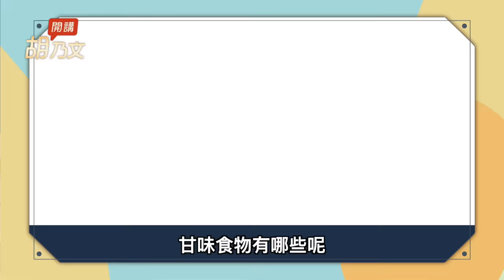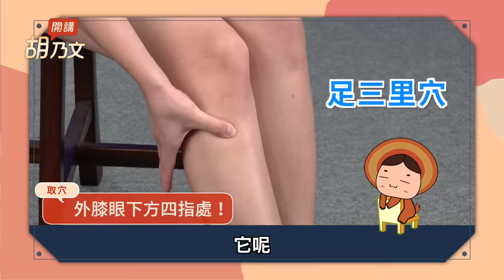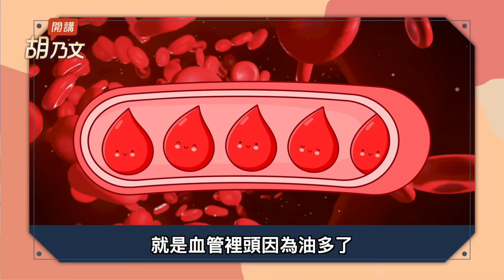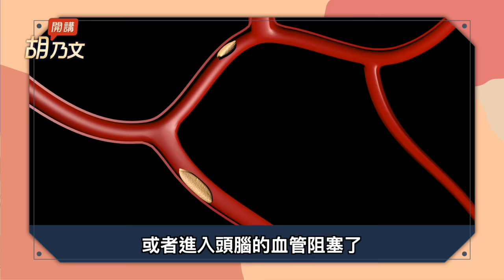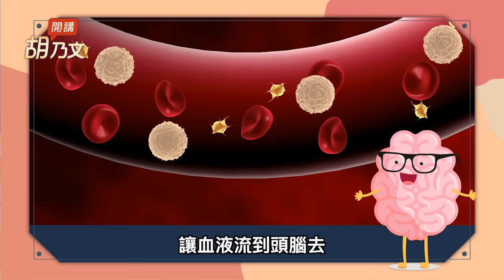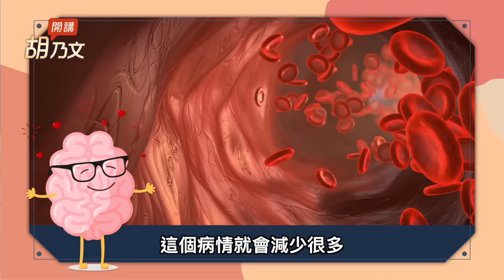脾虛痰濕三高跟著來！5食材+2穴位，調整脾胃斷開三高。別急著吞藥，為何說血壓高不是壞事？常頭暈的人要注意這些事。這1杯茶疏經活血，保護血管｜胡乃文開講Dr.HU_202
親愛的粉絲們好：
我是胡乃文醫師，我和我的團隊一起打造的影音電子書【 國寶中醫胡乃文傳授｜75萬人都受用的自救術｜啟動自癒力 ╳消除疼痛 】影音電子書
       如家庭醫師，隨身照料你的健康
誰適合看這本電子書？
✦ 努力上班賺錢，結果都拿去付醫療費，買保健品⋯。
✦ 白天醒不來，晚上睡不著？照著電子書教的穴位，幫你快速入睡。
✦ 感到眼睛乾澀、視力模糊？按眼周穴位，消除疲勞，東西看的清楚。
✦ 身邊的長輩有高血壓、糖尿病，有機會逆轉病情嗎？
✦ 只是掃個地，搬個箱子而已，膝蓋和腰有點痛痛的！
✦ 常常便秘，何時才能暢通無阻？
                  ✧✧ 粉絲見證✧✧
♡我失眠了3個月，平均一星期兩天是完全不能入睡；試盡不同方法都沒有效果。一直都是你的粉絲，剛看到這個視頻就立即試試，效果非常神奇，哪怕我毫無睡意，睡在床上，按摩兩個穴位30次，不消一會就睡著了，連續兩個星期都沒有失眠。

♡真的很神奇！！！今天早上除草的時候不知道怎麼閃到腰了，我本來腰就不好，按胡醫師的辦法按手足三里之後，竟然可以彎腰了，而且也沒有那麼痛了。

♡我吃了小米粥過幾個月後，皮膚真的變好了，頭髮也光亮，功效神奇。

【 啟動自癒力 ╳消除疼痛｜75萬人都受用的自救術】
※本商品採美金計價，因匯率浮動，實際消費金額請以當日匯率為準。

〔 胡乃文開講 〕簡單降三高 高血壓 高血脂 高血糖
脾虛痰濕三高跟著來！5食材+2穴位，調整脾胃斷開三高。別急著吞藥，為何說血壓高不是壞事？常頭暈的人要注意這些事。這1杯疏經活血，保護血管。

00:00 開場
00:57 強健脾胃 輕鬆遠離三高
01:40 5種甘味食物＋1穴位 健脾防三高
02:45 關鍵2穴位 血壓不狂飆
05:07 降血壓就安全？高血壓是神隊友
06:09 小心！常頭暈目眩 是一種警訊
07:48 補血通血路 頭暈目眩消失了
09:12 泡這1杯 活血護血管

血管
1呼吸法 強心肺 清血管10大食物
10種食材，養心清血管一次搞定！學會呼吸法＋擴胸運動，增強心肺肝腎功能！這時間是最養心的時刻，別做1件事！按２穴位，讓你護心有妙招，小心！駝背帶來心肺胸痛。